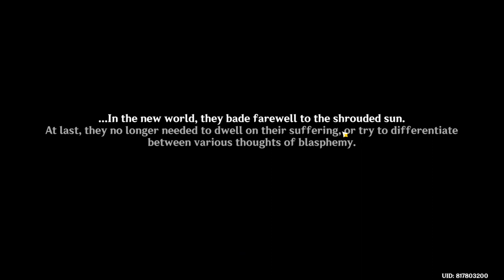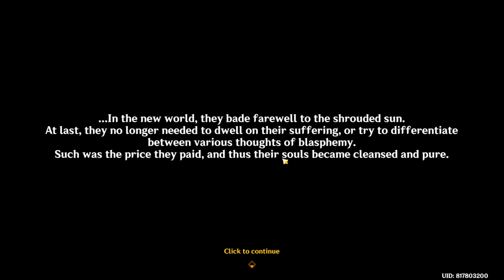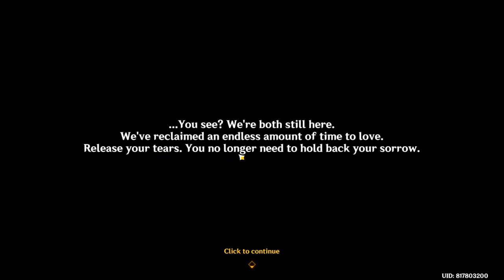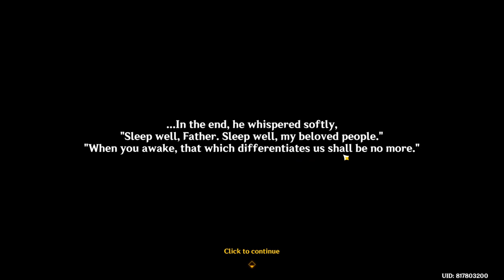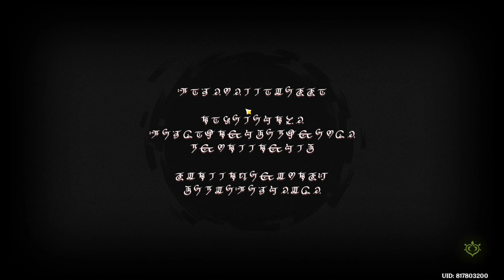Archon Quest: Bedtime Story_Chapter IV_Act VI - Genshin Impact